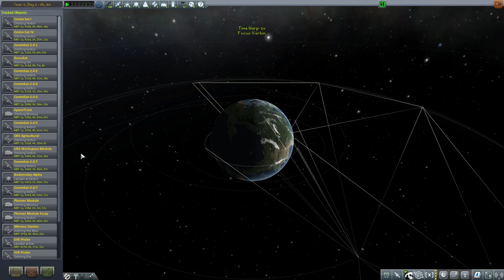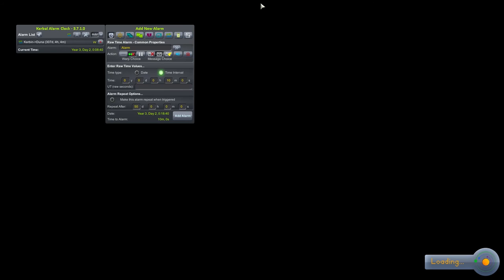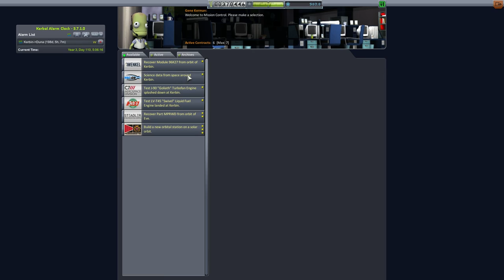Let's Play Modded Hard Kore KSP #92 - Livestream und große Sprünge! [deutsch/german]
Eine kurze Durchsage zum Livestream. Und ansonsten zeitraffern wir mal eben 200 Tage weg, um dem Duna Startfenster näher zu kommen.